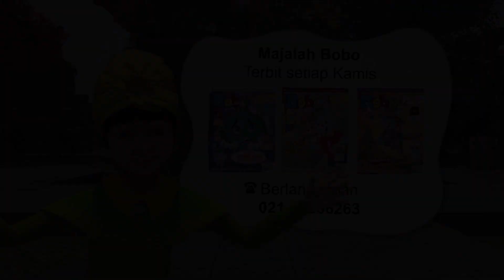Dongeng Bahasa Indonesia - Tikus dan Rumah Pipiyot - Oki Nirmala - Dongeng Anak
Produser: David Togatorop
Penulis Naskah : Cirana Merisa
Editor : Sigit Purnomo
Animator : Ferry Fernando W, Charles Chenlin
Video Editor: Glent Bonefasio

Pengisi Suara :

Nirmala : Marisa febrilian
Oki : Iveta Rahmalia
Felip : Inggar Rivaldi
Glegek : Ferry Fernando
Pipiyot : Sepdian Anindyajati
Pak Dobleh : Glent Bonefasio
Pak Tobi : Glent Bonefasio
Cermin Ajaib : Cirana Merisa
Ratu Bidadari : Gita Nur Rakhmawati

Produser: David Togatorop
Editor : Sigit Purnomo, Iveta Rahmalia
Script Writer : Cirana Merisa, Iveta Rahmalia, Sarah Nafisah
Videografer : Glent Bonefasio, Inggar Rivaldi
Video Editor: Glent Bonefasio, Inggar Rivaldi
Animator: Gita Nur Rakhmawati, Ferry Fernando, Charles Chenlin
Social Media Team : Sepdian Anindyajati